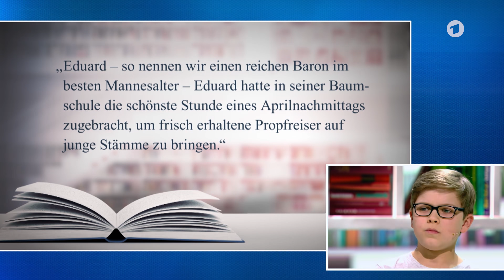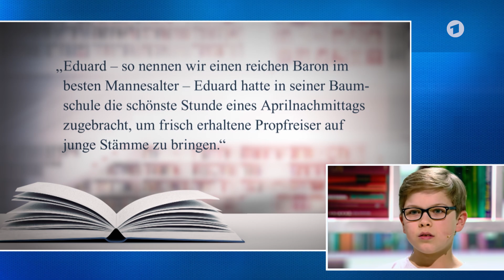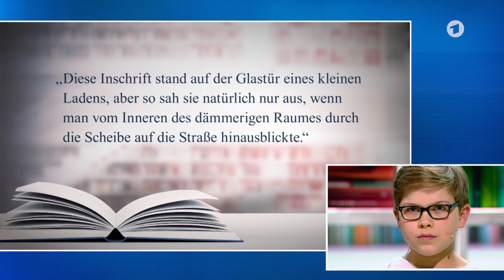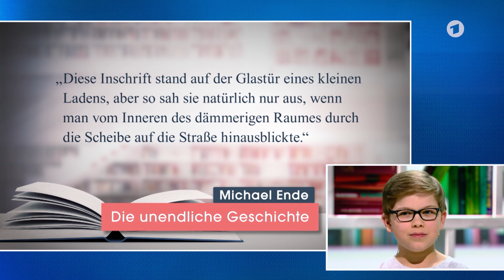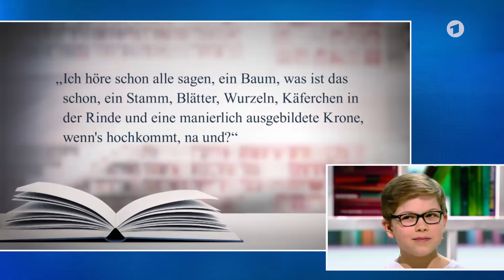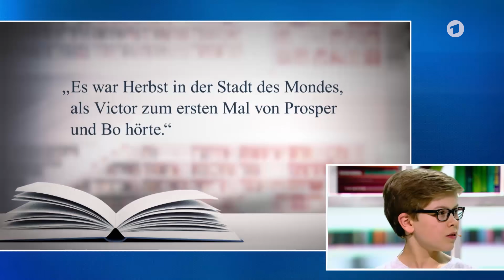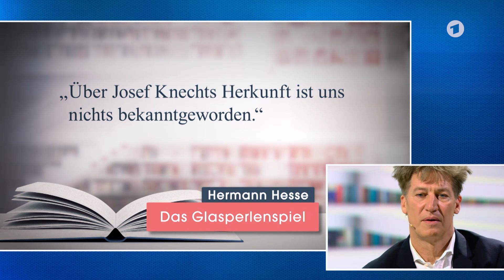BÜCHER am ERSTEN SATZ erkennen! Tobias Moretti vs. Ivan (12) | Klein gegen Groß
Ivan (12) gegen Schauspieler Tobias Moretti: Wer erkennt mehr deutschsprachige berühmte Romane am ersten Satz?
Während andere Jungs sich auf dem Fußballplatz austoben, reicht Ivan aus Bonn ein Buch, um glücklich zu sein. Oder zwei oder drei oder vier. Der zwölfjährige Bücherwurm liest nämlich immer mehrere Bücher parallel und zwar jeden Tag und nahezu in jeder Lebenslage. Damit ihm nie der Stoff ausgeht, stöbert er wenigstens einmal pro Woche in der örtlichen Bücherei nach neuen Schätzen. Seine Favoriten sind neben Science Fiction und Fantasy die alten Klassiker!